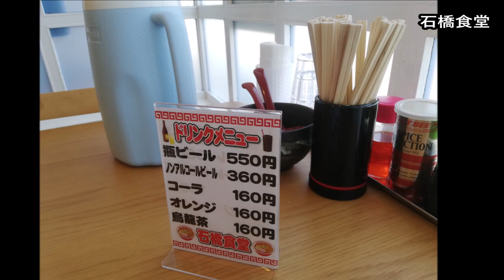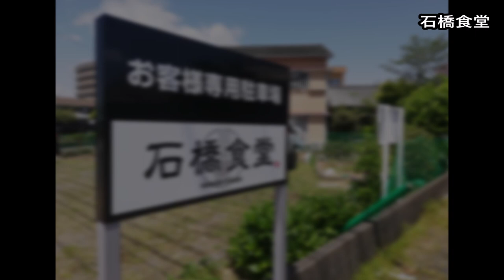石橋食堂（延岡市/ラーメン屋）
石橋食堂
住所/ 〒882-0872 宮崎県延岡市愛宕町２丁目３−１